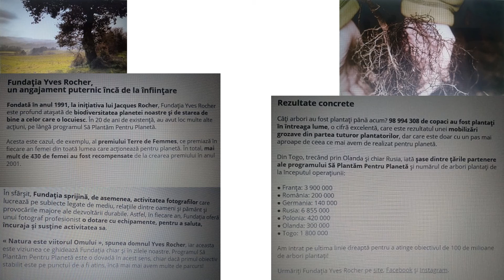Yves Rocher si implicarea acestora in plantarea de copaci!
Salutare tuturor.

Yves Rocher este printre putinele branduri la nivel mondial care s-a implicat activ in plantarea de copaci chiar si la noi in tara.
M-am gandit sa va prezint cateva statistici pentru a vedea ca exista si firme carora le pasa.
Sper ca pe viitor sa devenim toti mai responsabili si atunci cand comandam de la Yves Rocher sa alegem plantarea unui copac atunci cand ni se ofera cadouri.
Este alegerea fircaruia ce vrea sa faca, dar pentru mine conteaza acest aspect.
Va urez un weekend placut si aveti grija de voi.

P.S. Unele comentarii apar dar nu pot raspunde la ele.
Voi ati patit asa ceva?